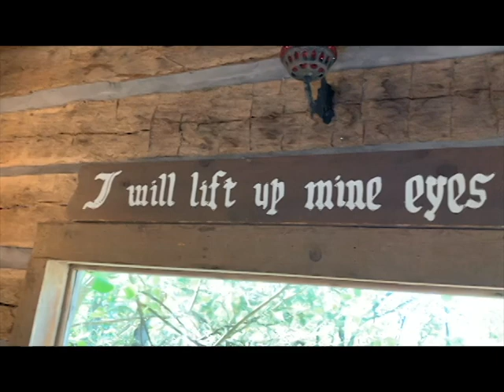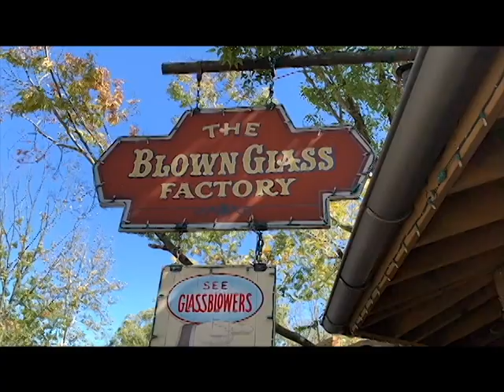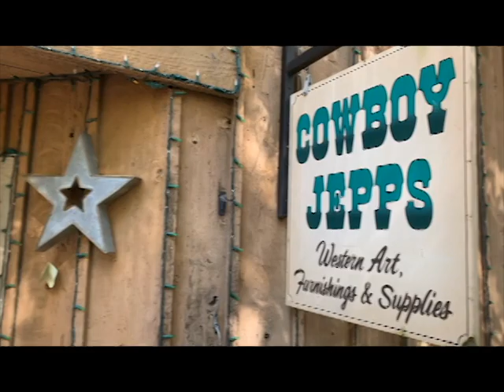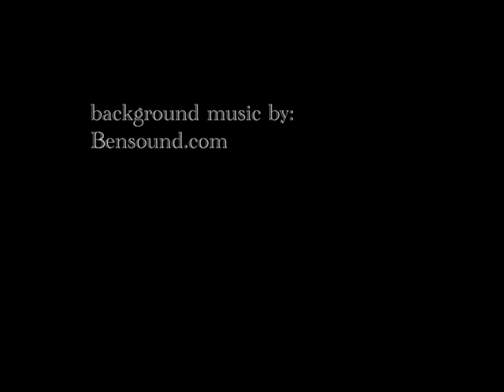Silver Dollar City 2020 updated with 9 additional minutes of footage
Silver Dollar City 2020, views from around the park and rides.  Branson, roller coaster rides, water rides, pottery, blacksmith, woodcarvers, concerts, blacksmiths and more.